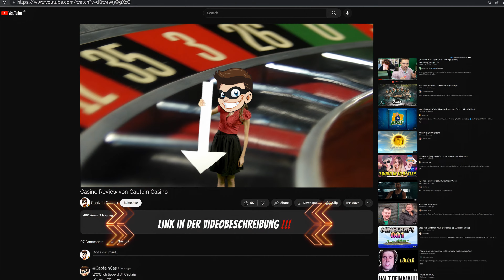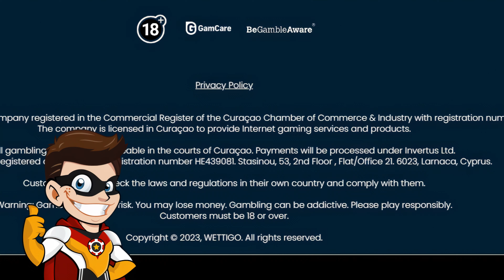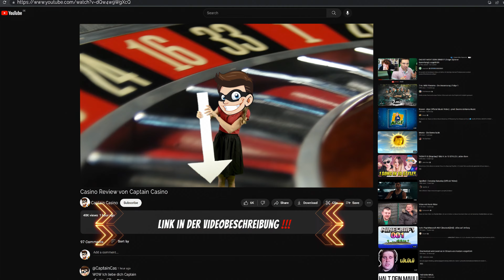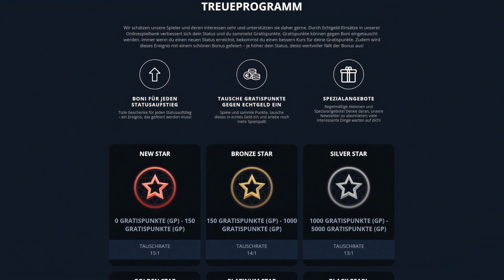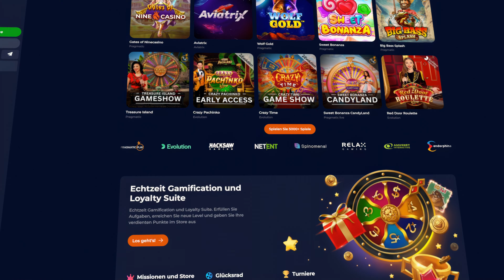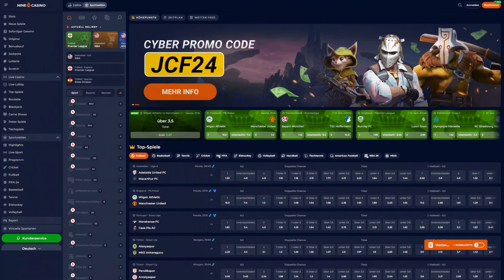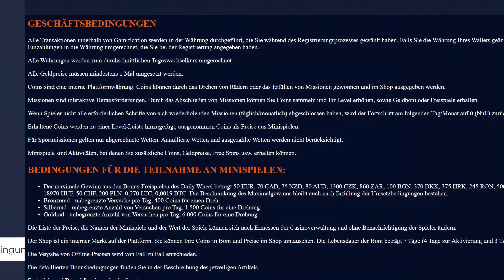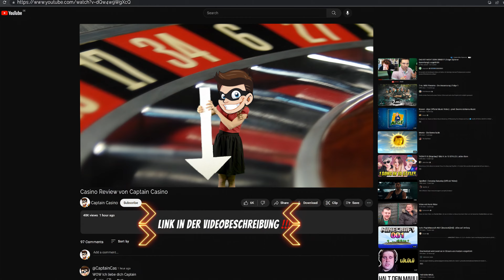Die BESTEN Schweizer Online Kasinos für dich! Top 3 online Casinos Schweiz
↪️ 🎰Melde dich über meinen Link bei den Top 3 Casinos in der Schweiz an um einen Bonus bei der Anmeldung zu bekommen

In diesem Video schauen wir uns die 3 besten Online Kasinos in der Schweiz an. Die Auswahl ist aus dem Jahr 2024 und ich zeige euch jeweils die Seiten und ihre Vorteile.
Solltest du ebenfalls noch gute Casinos kennen, schreibe sie gerne in die Kommentare.

↪️🎰Melde dich über diesen Link an, um einen Bonus bei deinen ersten Einzahlungen zu bekommen

Wenn du noch weitere Casinos kennst, zu denen ich eine Review oder einen Test machen soll, dann schreib sie gerne in die Kommentare.

► Bitte geht erst auf die Seiten, wenn ihr 18 Jahre und älter seid.
►Kostenloses Beratungstelefon zur Glücksspielsucht: 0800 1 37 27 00

00:00 - Top 3 Online Casinos Schweiz
01:00 - Wettigo Online Casino Schweiz
03:03 - Golden Star Online Casino Test
05:51 - Nine Casino Test Schweiz
08:41 - Die besten online Casinos in der Schweiz